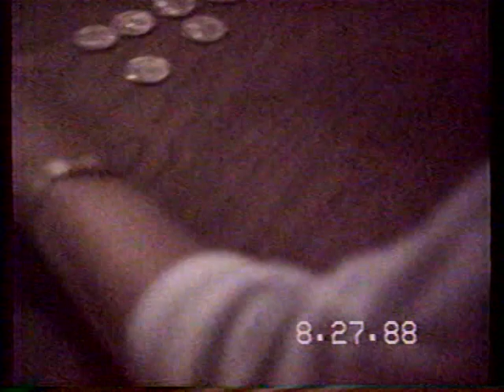1988 Albertville Housewarming Party